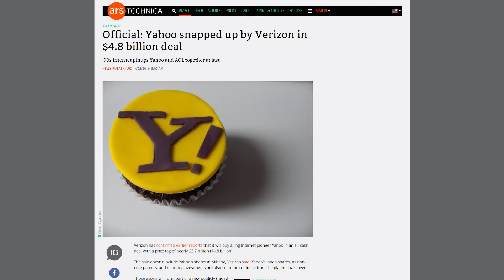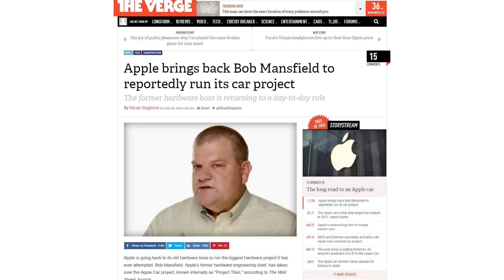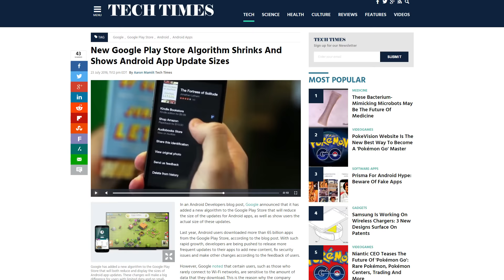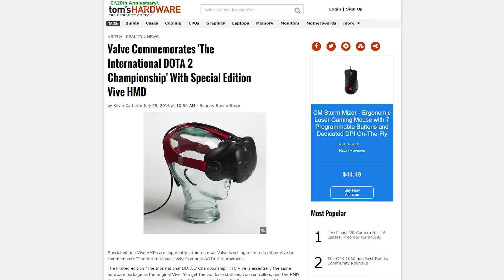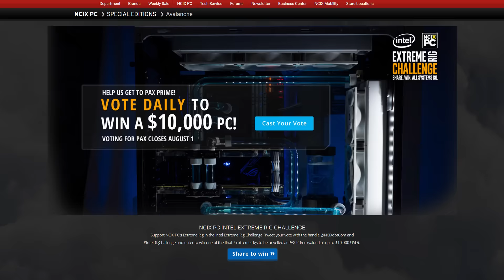Yahoo Bought By Verizon, Apple Picks a EV Boss, Google’s New Algorithm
Verizon buys Yahoo for a lot of money. Apple picks the guy behind the Macbook Air to run Project Titan. Google’s new algorithm helps with app updates. All this plus Dota 2 edition Vive headset on this episode of Netlinked Daily.

Episode Credits:
Host: Jack Sui
Writer: Jack Sui
Editor: Jack Sui